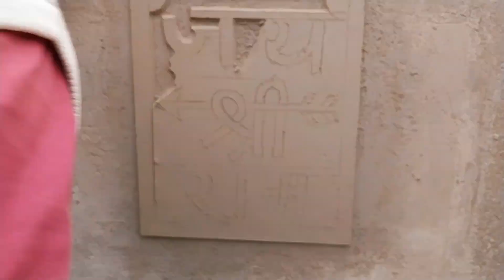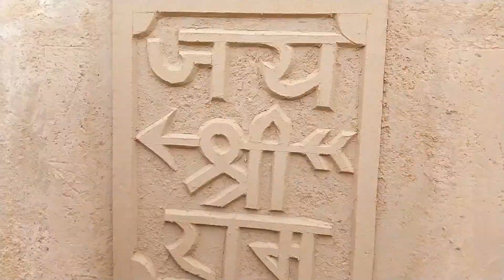cement art Jay shree ram || cement wall art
hi dosto namaste aap dekh Rahe Hai hamara youtube channel please support me

  Ram art
cement art
cement art Ram write
Ram write art
wall art
craft art

                     ★★★ THANKS ★★☆